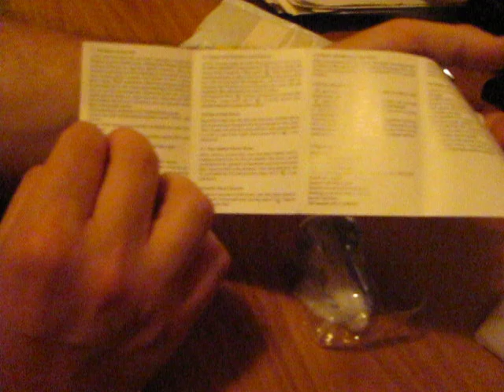BT23 QC3 0 USB Car Charger from gearbest.com